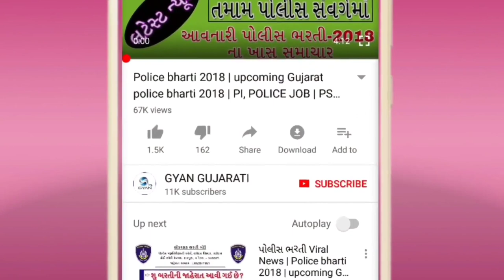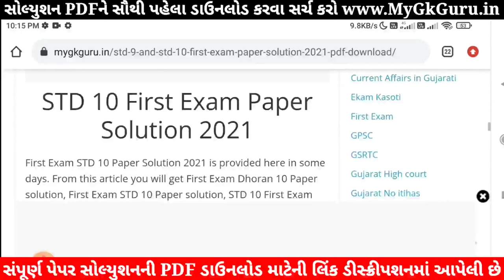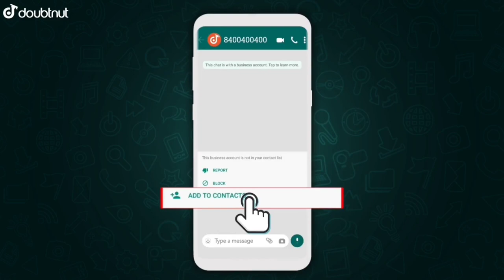STD 10 Maths Paper Solution 2021 October,STD 10 Maths Paper Solution 2021 Pratham Pariksha Dhoran 10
STD 10 Maths Paper Solution 2021 80 Marks October, STD 10 Maths Paper Solution 2021 Pratham Pariksha, STD 10 Pratham Pariksha Paper Solution 2021 Maths. Dhoran 10 Ganit Paper Solution 2021.

1) Apne Doubt ki photo kheecho
2) Sawal ko crop karke send karo
3) Turant Video Solution pao

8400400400 par Whatsapp karke apne sabhi Doubt ko kardo out!!

Other Related Search Queries :
Pratham Pariksha STD 10 Maths Paper Solution 2021
Pratham Pariksha Dhoran 10 Ganit Paper Solution 2021
Maths Pratham Pariksha Paper Solution 2021